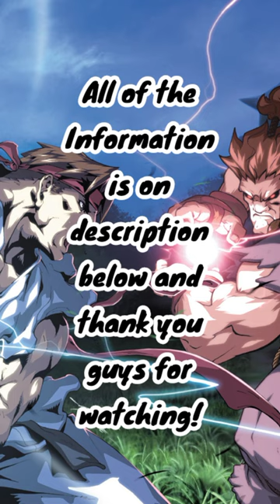Ryu beyblade burst combos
The parts:

Dual layer evolution -

Victory Valkyrie Legend god ver.: The layer is a B-00 Coro coro exclusive release and the reason why I choose this layer due to it's decent power, attack potential and good burst resistance. The color scheme is somehow really fitting to this character too.

Magnum Disc: The disc was release from B-00 Coro coro exclusive Zillion Zeus. Not only it is heavy due to its additional plastic piece in the dual layer standards but also, the disc is fitting on his appearance using a black belt too.

Variable driver: You can choose this driver from B-00 Wbba exclusive Dragoon F burst remake booster or either B-00 Bakuten Shoot Beyblade 20th Anniversary Set. This driver is underrated due to how it's very aggressive when it awaken leading to its incredible speed and attack potential but in the cause of stamina. But since this bey is a attack type, those odds are not really affect to this beyblade at all.

God layer evolution -

God Valkyrie Holy Knight God Ver. (With or Without Strike god chip): This layer is a evolution of the dual layer Victory Valkyrie and release as once again, the B-00 Coro coro exclusive layer only. This layer have spring gimmick to bound some recoils and it can deliver some barrage of attacks. With the Strike god chip upgrade that came from B-96 Mugen beystadium DX set, the springs of the layer will lock in and it will be better attack overall. It has the same page as the predecessor in terms of choosing so I have no questions about this.

0 Disc with Flow frame: 0 disc originally release from B-100 Starter spriggan requiem and the black flow frame is from B-98 God customize set for deep chaos. I choose this disc because it was one of the heavier frame compatible disc in the back during it's times and this frame due to it's Triangle shaped and clear black color scheme.

* This driver was already mentioned so go backread if you want since I don't have any much choice to give this beyblade evolution a different driver.

Cho-Z layer evolution -

Cho-Z Valkyrie: Release as a white recolor from B-00 Wbba exclusive for Hajime Sanchou. This layer was one of the most decorated cho-z attack layers in the game due to it's weight, chunkiness and burst resistance. Since it has a cho-z/turbo awakening, it will be unburstable at any time.

Blitz disc: The black variant release from B-149 Gt triple booster set for Lord Spriggan. This disc is once again the same page as my decision for this combo and the reason why I choose this due to it's heavy enough to use and it aligns perfectly with the layer too.

Jolt': The first Jolt' release from B-00 Coro coro exclusive Cho-Z spriggan Royal King ver. This driver have Dash ready to Further increase the burst resistance and it's fair aggressive due to it's opposite star shaped rubber flat.

Funfact: This is basically the stock combo of the Hasbro Pro series release but this time, it's a different recolor and dash ready added 😂.

Db/Bu Evolution -

Divine Blade with A and H gear: The recolor of Divine
blade release on B-204 Bu all in one set, A gear from B-201 Zest Achilles customize set and H gear from B-203 Ultimate fusion DX set. A and H gear is only compatible to divine blade and not Dynamite,Devil and Dangerous since these gears are Bu based gear. Divine is a decent blade for attack combos due to it's metal contact points and fair aggressive shape as well.

Valkyrie 2 core: The recolor of this core chip release on Random booster volume 29 for Cyclone Valkyrie. This core is nothing seems special but if you talk about aesthetic, this core is ofc for you 👍.

Spread' disc: Release from B-205 VS set for Burst Spriggan. The weight is really compare to over and the rounded shape will gains some weight distribution for better stats.

Xtreme' driver: This recolor of this driver have softer rubber for more stable and control while attacking like no fear and this driver was came from Super satan in random booster vol. 21 and the one of the most competitive attack type drivers as of today.